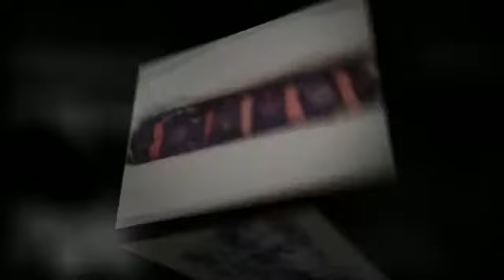SoapTastic Lush Soap Company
handmade soaps beauty products, massachusetts soap making classes cold process method, soap making classes hot process method, advance soap making classes